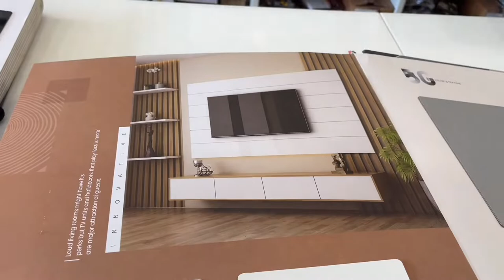Site Update , Bedroom Design | Rupslife